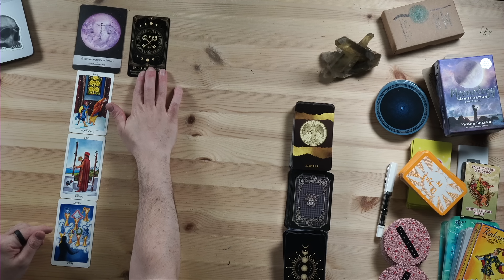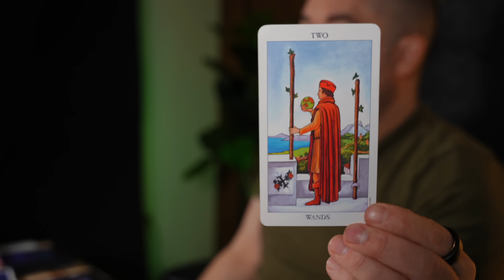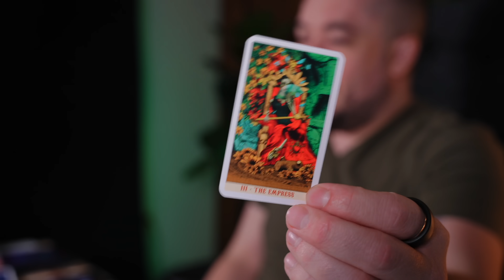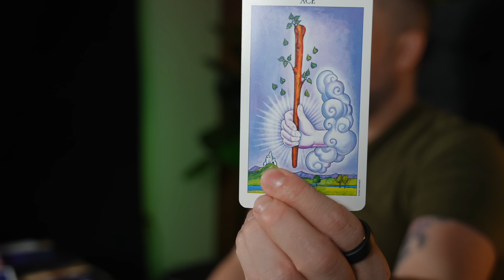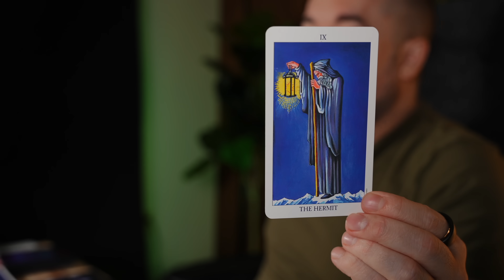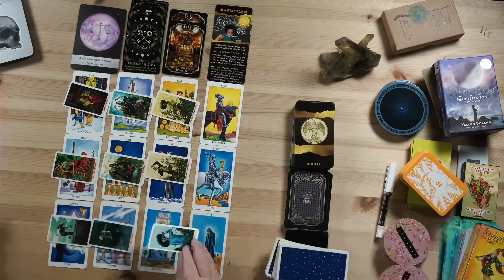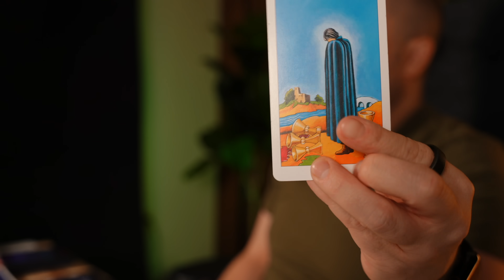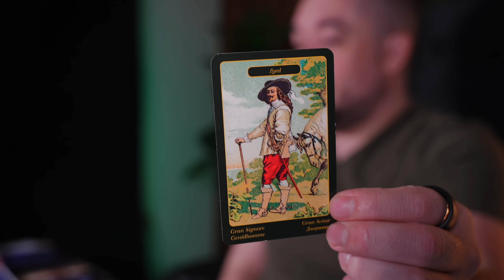Virgo Sudden Wealth Faster Than You Think! May 22nd - 28th Tarot